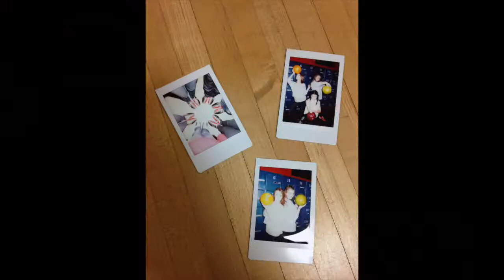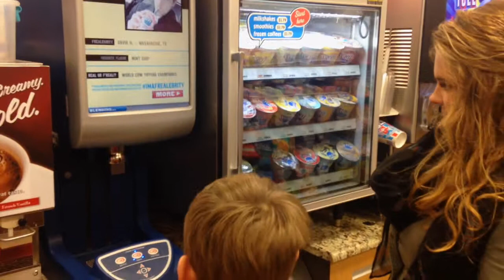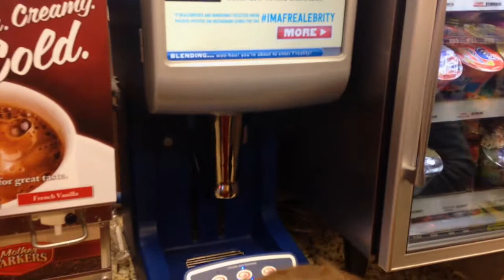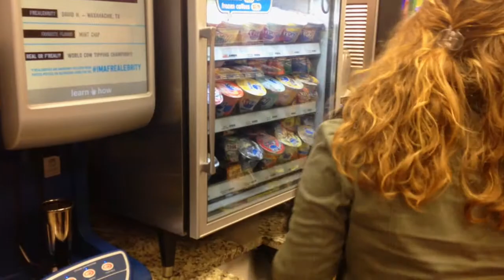Vlogmas Day Twenty One: Bowling with Burkes